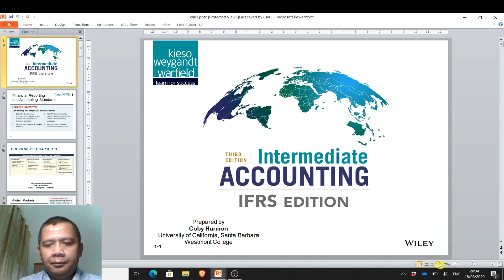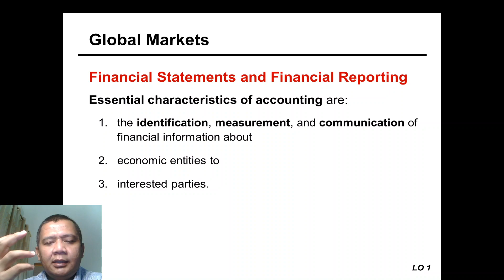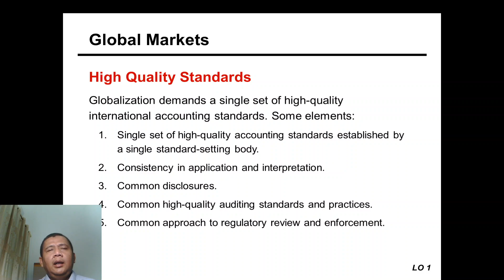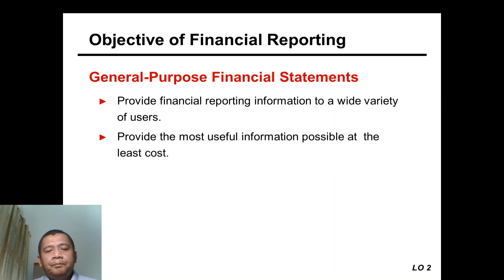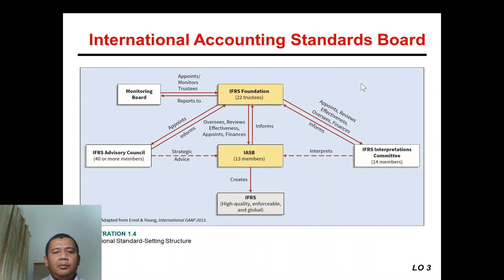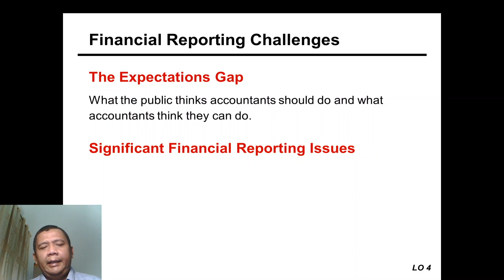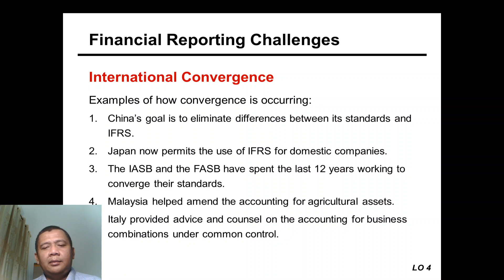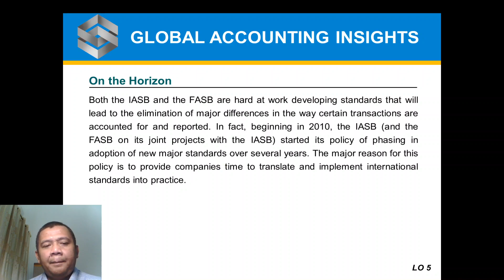Bab 1 Pelaporan keuangan dan standar akuntansi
Video ini adalah bagian dari mata kuliah Akuntansi Keuangan Menengah I. Materi berasal dari buku Kieso, Weygandt, dan Warfield.